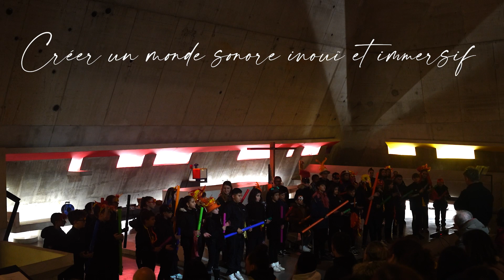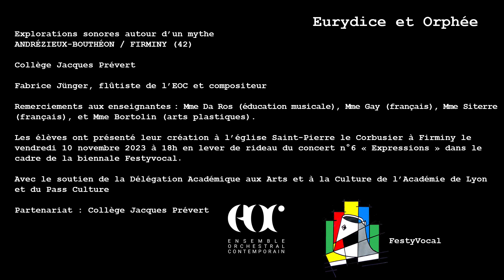la fabrique EOC / Eurydice & Orphée / F.Junger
L’EOC et l’association Festyvocal, biennale de musique vocale contemporaine, s’associent pour proposer à deux classes de 6e du collège Jacques Prévert à Andrézieux-Bouthéon de découvrir la création contemporaine de l’intérieur, des premières recherches sonores à la présentation d’une œuvre sur scène. Accompagnés de leurs enseignantes, Mme Gay (français), Mme Da Ros (musique), Mme Siterre (français), et de Fabrice Jünger, flûtiste de l’EOC et compositeur, les élèves travailleront à la réalisation d’une œuvre musicale autour du mythe… d’Eurydice. Il s’agira de rendre compte du point de vue d’Eurydice et notamment de son attente dans le royaume d’Hadès avant la remontée vers la Lumière. Les musiciens seront spatialisés dans l’église pour créer un monde sonore inouï et immersif en dialogue parfois avec l’instrument orphique par excellence : la harpe.

Les élèves travailleront en parallèle avec leur enseignante, Mme Bortolin (arts plastiques), sur la thématique du projet.

Ils présenteront leur création à l’église Saint-Pierre le Corbusier à Firminy le vendredi 10 novembre 2023 à 18h en lever de rideau du concert n°6 « Expressions » dans le cadre de la biennale Festyvocal (concert proposé à 20h30).

Avec le soutien de la Délégation Académique aux Arts et à la Culture de l’Académie de Lyon et du Pass Culture

Partenariat EOC / Association Festyvocal / Collège Jacques Prévert